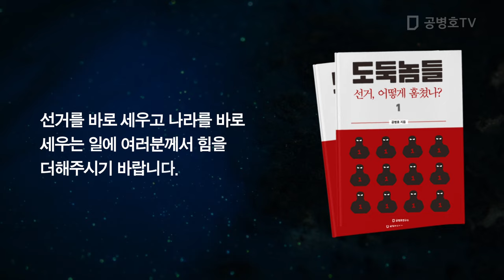한동훈, 도장 찍어라! / 투표관리관 개인도장 날인, 강조/ 도장 찍으면 국힘 180석까지 간다 / 선관위 최후방어선, '인쇄날인' 무너뜨릴 수 있을까? 김칫국 금물 [공병호TV]